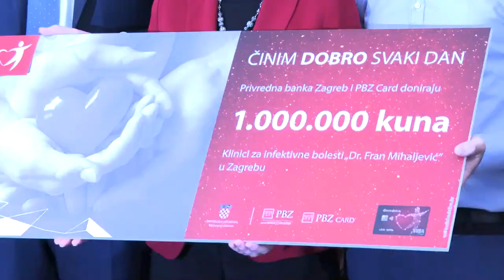PBZ donacija Klinici Fran Mihaljević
Klinika za infektivne bolesti „Dr. Fran Mihaljević“ u Zagrebu moći će nabaviti suvremenu medicinsku opremu za Zavod za intenzivnu medicinu i neuroinfektologiju. Sve to zahvaljujući donaciji u iznosu od milijun kuna koju su bolnici uručili predstavnici PBZ grupe.